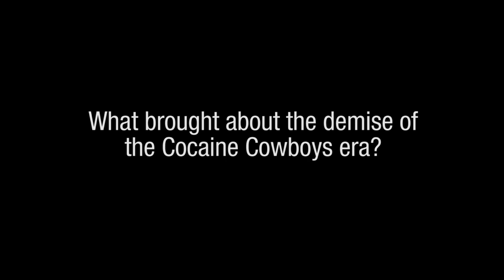Billy Corben Interview: What brought about the demise of the Cocaine Cowboys era?